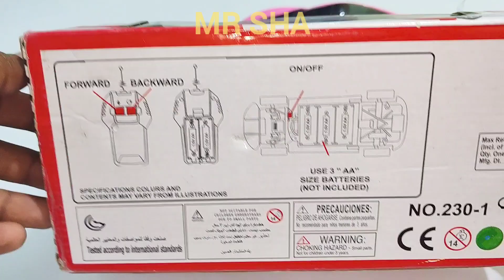2 Rc Cars & 1 Remote Control | Remote control car | 3d lights rc cars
2 Rc Cars & 1 Remote Control | Remote control car | Remote Car | Rc Car | 3d lights rc cars